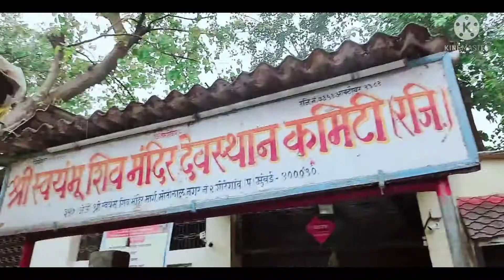क्यों गये हम मंदिर ऐसा क्या है मेरे घर मे अब पहला प्रोसेस चालू हो गया आज सब बताऊंगी